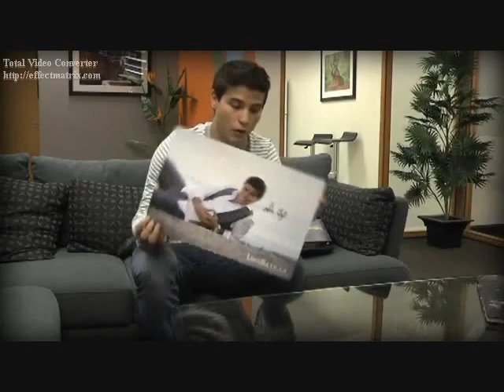Call Me When You're Sober (Luke Bilyk Video)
A video I made for Luke Bilyk using the song "Call Me When You're Sober" by Evanescence.